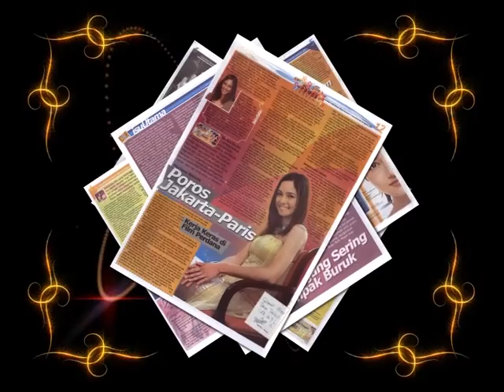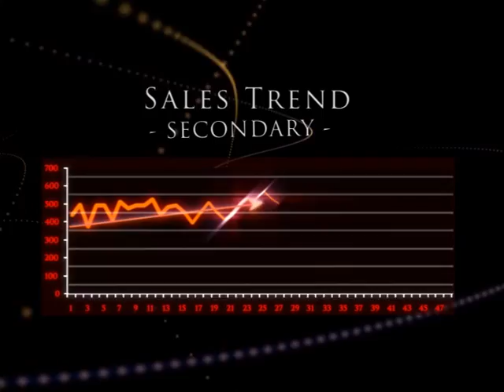Lux Activation_Thematic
Thematic produced, directed and edited Lux Activation Video
Director: Aditya Satria
Producer: Lynda Irawaty